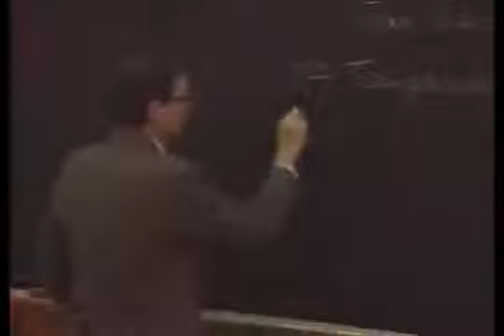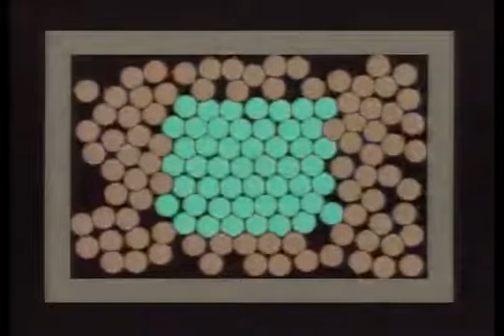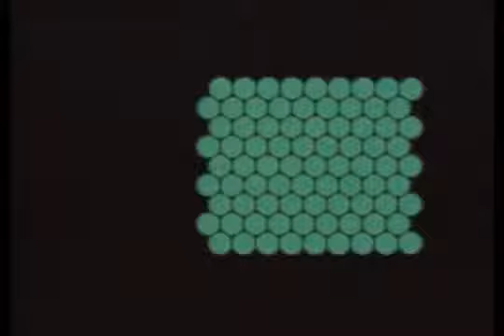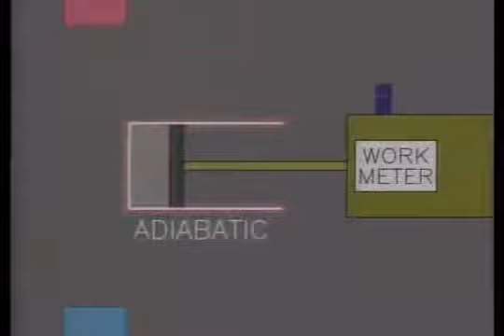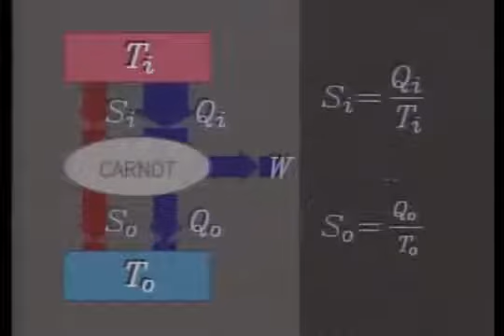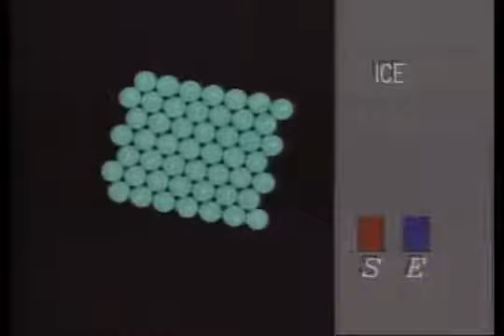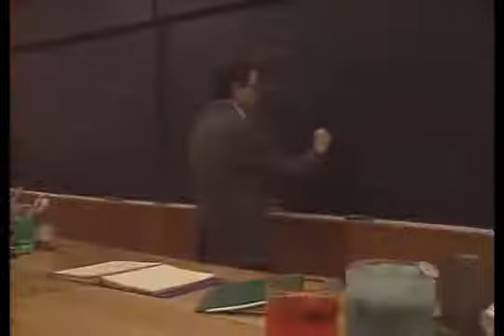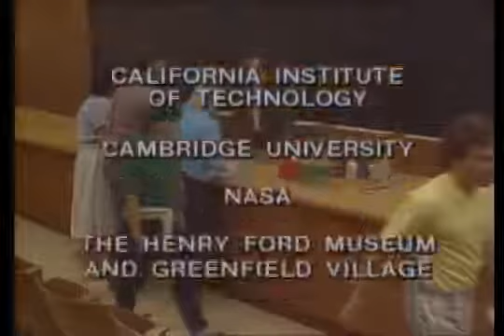El Universo mecánico y más allá. Lección 47. Entropía.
Este video se exhibe con fines de enseñanza y aprendizaje, respetando la obra de los autores y reconociendo los créditos correspondientes.